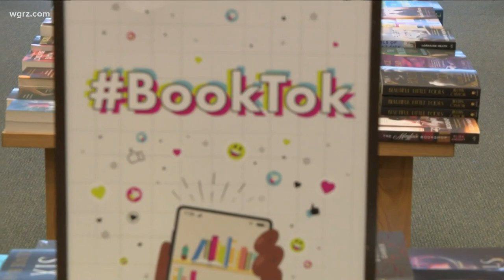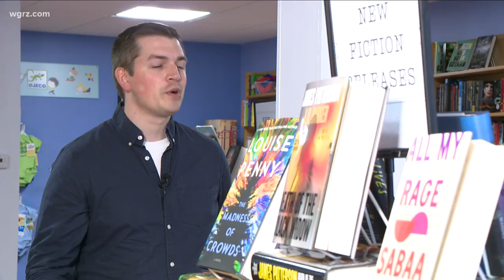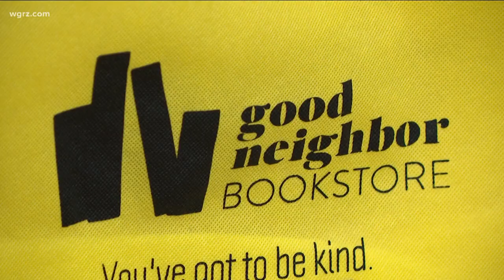Booksellers celebrate TikTok for driving a reading revival with young customers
Local booksellers are celebrating TikTok for driving a reading revival with young customers.

The most popular app in the world is motivating young people to put down their phones and pick up a good book.

"Every day. All I want to do is sit down and read," another Barnes and Noble Bookseller, AJ Petrillo, said. "I listen to audiobooks in the car. I listened to my book on the way here. It's an everyday thing for me now, because of Booktok."

Because of what?

Booktok - it's the hashtag people use when they go on TikTok to talk about books they love.

Barnes and Noble has seen a spike since the pandemic, and Director of Books Shannon DeVito says with strong sales to start off the year, 2022 is on track to outperform the previous three years.

Which is why, when you walk into a bookstore these days, you might see some staff members performing skits, dances, or creating other videos on their phones.